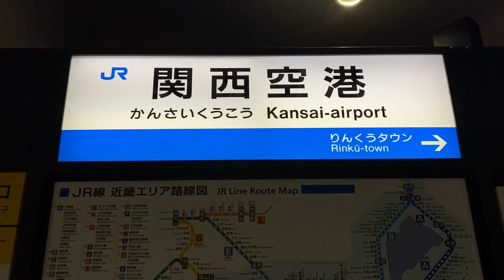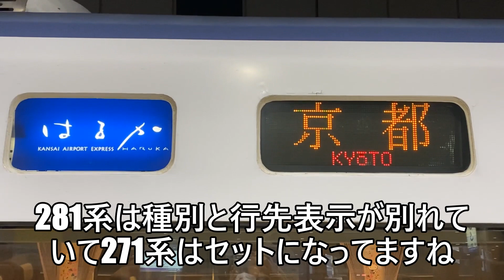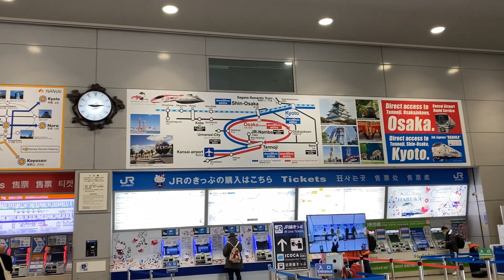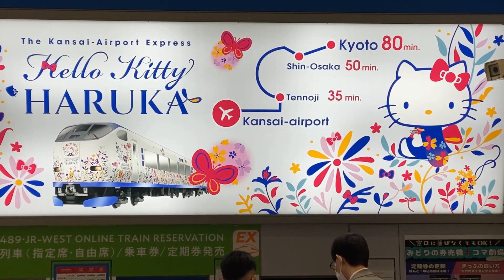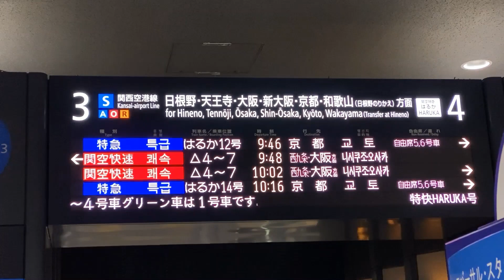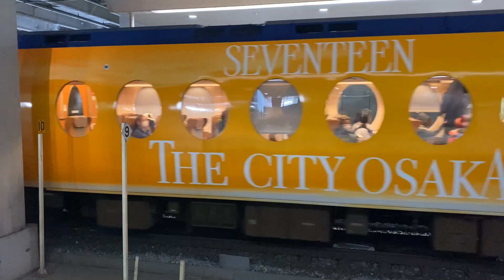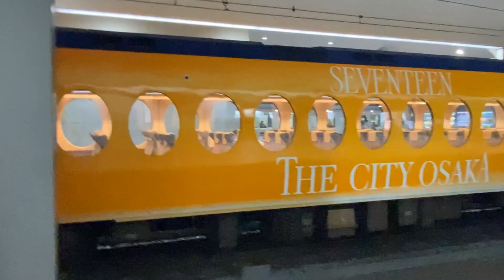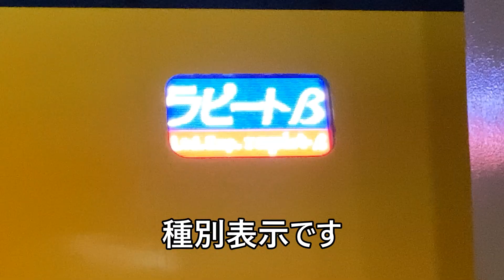【泉南エリア JR/南海 レールエンド駅】関西空港駅を見てみます